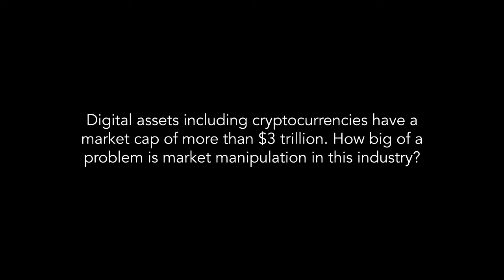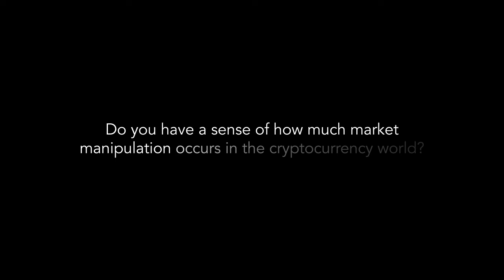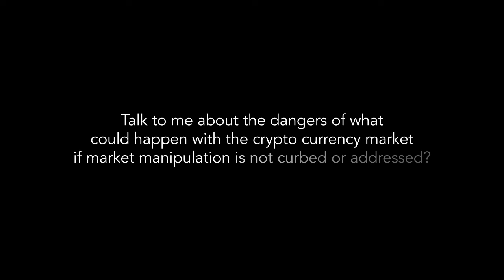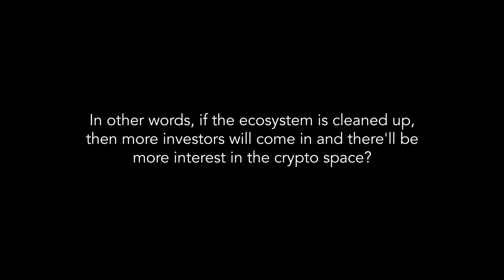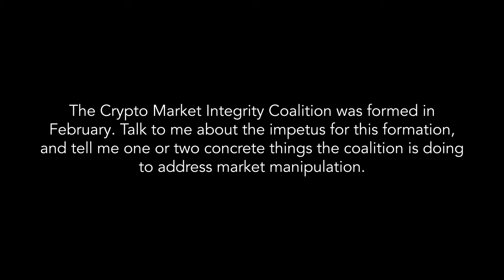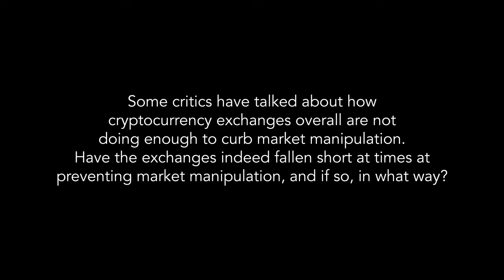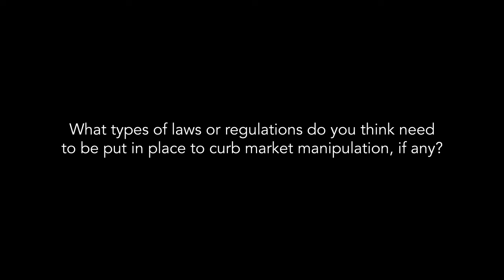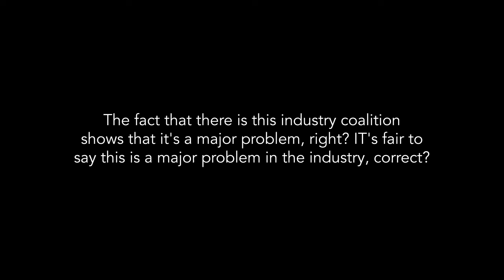Crypto Market Manipulation Q&A: Kathy Kraninger, former Consumer Financial Protection Bureau head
Kathy Kraninger, now part of the Crypto Market Integrity Coalition, discusses whether the crypto industry is the Wild West of finance, and how the industry is getting smarter about tackling fake trades and other market manipulation tactics.